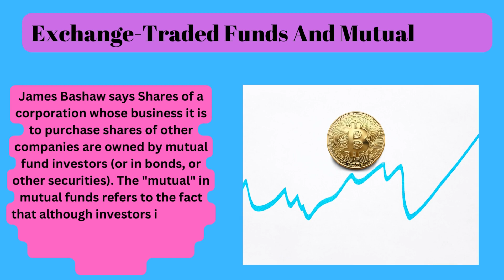James Bashaw Exchange Traded Funds And Mutual Funds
James Bashaw says Shares of a corporation whose business it is to purchase shares of other companies are owned by mutual fund investors (or in bonds, or other securities). The "mutual" in mutual funds refers to the fact that although investors in mutual funds do not directly own the stock in the firms the fund purchases, they do partake equally in the gains or losses of the fund's overall holdings.